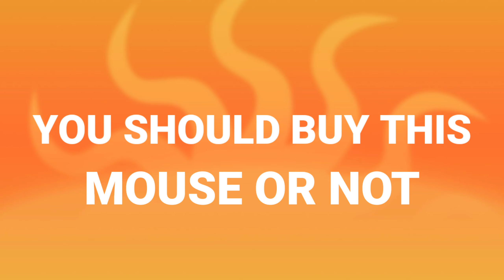Best gaming mouse under budget | Flipkart smartbuy G40 series | review rgb mouse | under 500 rupees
Hello Friends,
In this video i'm review of best gaming mouse under budget and mouse name is flipkart smartbuy g40 series gaming series.

MY GEAR

NANO LEAF
SHOW PLANT

MY PC